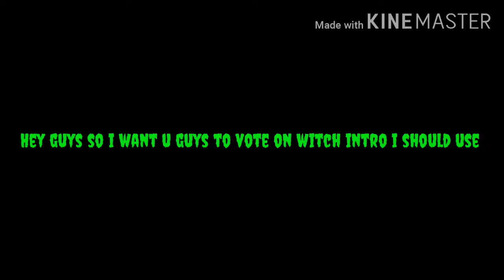Witch intro should i use?!